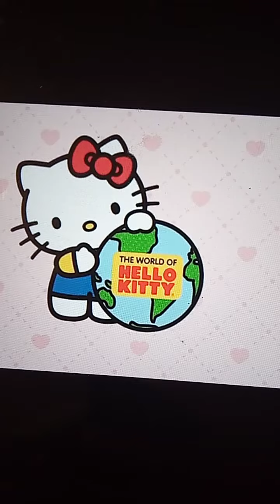the world of hello Kitty mermaid 🍓🍉🍉🍉💐💐💐💐💐💐